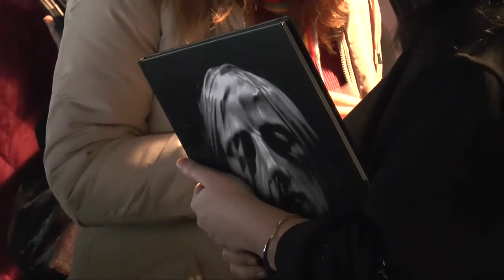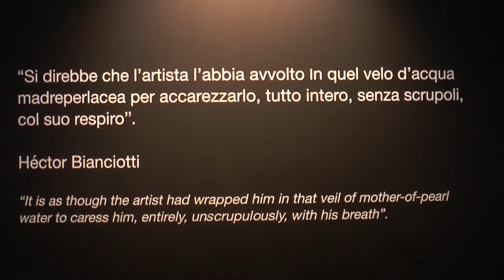Inaugurazione mostra LUMEN Cristo Velato